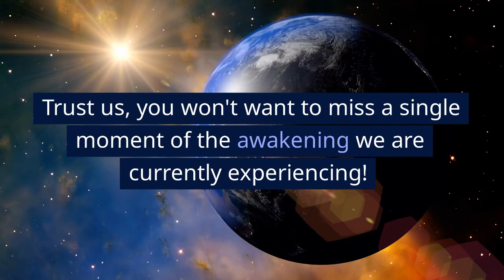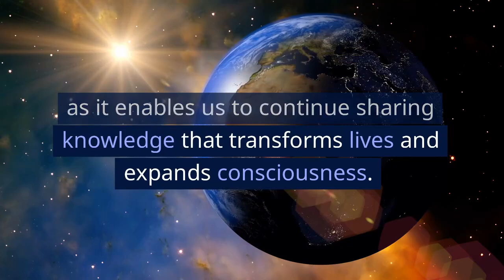The 6th Century BC and ET Influence: A Discussion with Alex Collier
Explore the mysteries of the 6th Century BC with Andromedan Contactee Alex Collier as we dive into the question of Extraterrestrial or Interdimensional influences during this significant period of religious activity. Discover unique insights on the teachings of Zarathustra, Buddha, Lao Tzu, Confucius, and Mahavira, and ponder the return of the Hebrews to Jerusalem after their exile. Join us in uncovering the secrets of the universe and the connections to our past.

Please respect Alex Collier's over 30 years of work!